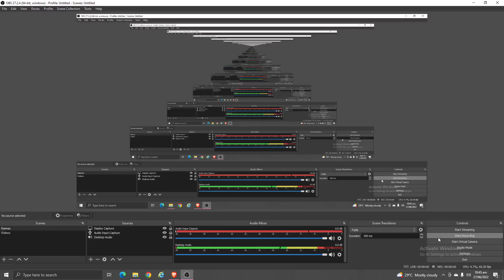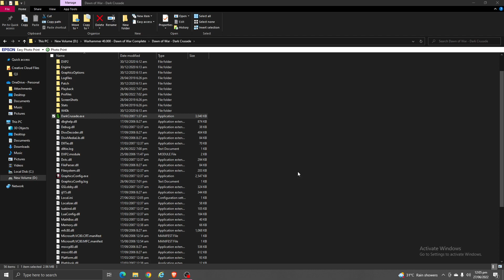Dawn Of War Dark Crusade Imperial Guard Part 2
Chaos, chaos, chaos, quantity vs quality, this is going to be a long battle alright